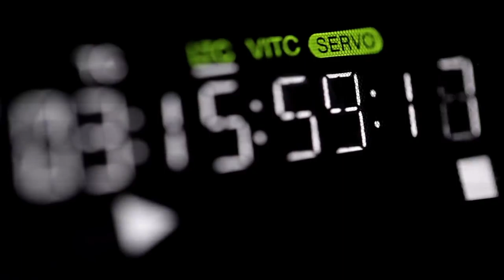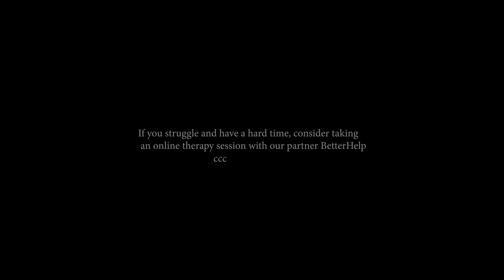THE BEST ADVICE ABOUT LIFE YOU'VE EVER HEARD - Dandapani Motivational Speech